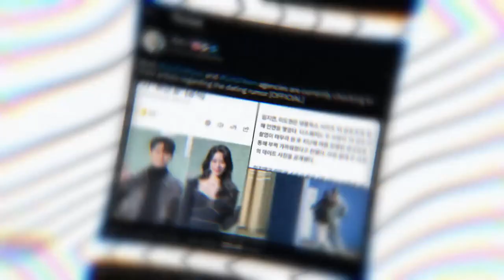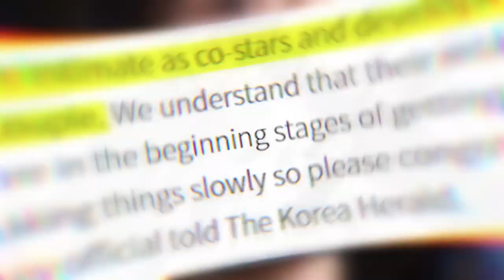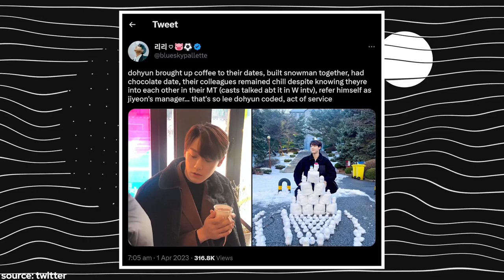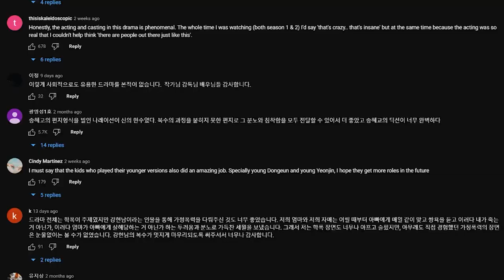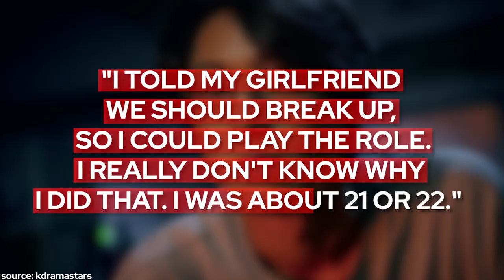The Full Love Story of Lim Ji Yeon & Lee Do Hyun from The Glory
nobody would’ve thought lim ji yeon and lee do hyun would end up in a relationship with each other in real life, especially considering they did a very good job at portraying hate for one another in the glory. enjoy this video and subscribe to miss kdrama for more kdrama news and updates on the glory season 2.